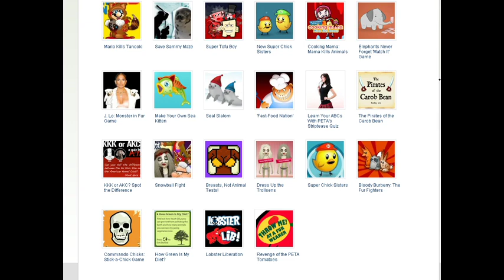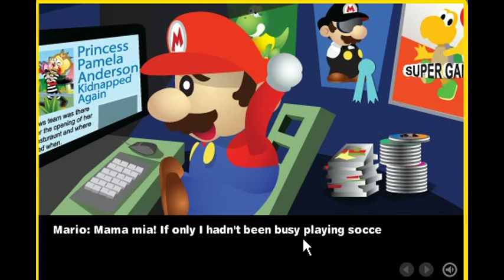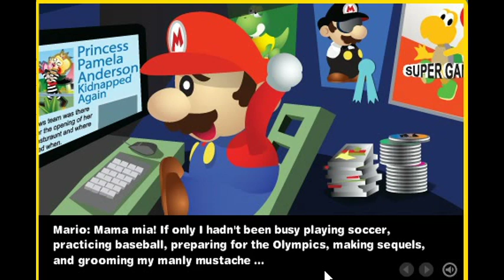SHITTY GAMES FROM PETA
These "games" gave me genital cancer, a scar on my childhood I will never forget, and a craving for meat.
Fuck Peta for butchering Mario, he did nothing wrong.

You can post this video anywhere you want to relay a message to PETA. Just let it be known I am the creator. I'd rather take all the hatemail.